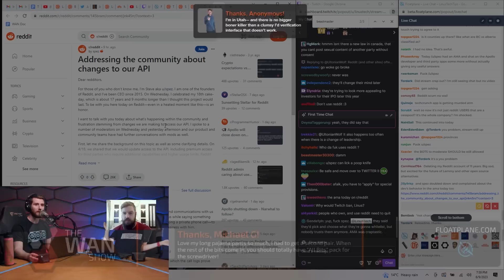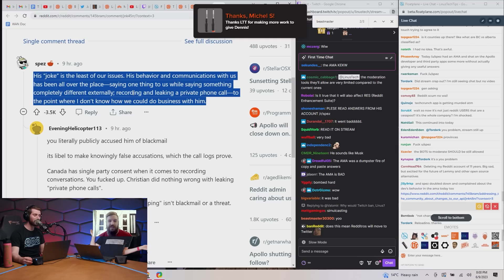Reddit F***ed Up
Thousands of subreddits protest Reddit’s new API pricing, while several 3rd party apps plan to end service.